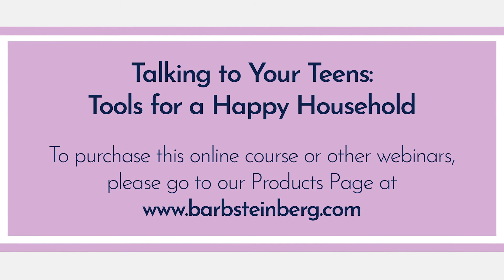Talking to Your Teen: Tools for a Happy Household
Everything I say is wrong. Every conversation ends up in a power struggle. I want to be able to talk without it turning into a fight. I want my child to be kinder, more respectful when she talks to me. I want more calm, more ease in our house. Have you said similar statements? If so, this course if for you.

Communicating with your adolescents can be challenging to say the least. I have created this course to give you effective, specific strategies to have more positive interactions with your girls and a happier household. Who doesn’t want that?

What you will learn from these five modules:

- How to communicate in a way that you both feel heard
- What is happening in the brain during adolescence that impacts communication
- Why teens respond in rude, dismissive ways
- How to negotiate your teens’ power struggles
- Barriers to listening that create poor interactions
- Phrases that lead to open, honest discussions
- 25 strategies for effective communication with your teens

I promise you after you implement some or all of these strategies from this course, you will begin to see a dramatic change in your interactions with your girls. Get ready for more feel good moments!

My name is Barb Steinberg, LMSW. I am a teen girl expert and speaker, a teen life coach and parent coach who transforms the lives of adolescent girls and the adults who care about them with practical strategies, insight, compassion and humor.

WANT MORE HELP? We have online workshops just for you!

TALKING TO YOUR TEENS:
Looking for ways to communicate more effectively with your teen? For your daughter to be kinder, more respectful? For less power struggles and arguments? Check out my e-course full of effective strategies: Talking to Your Teens: Tools for a Happy Household!

GIRLS’ FRIENDSHIPS 101:
Looking for ways to help your daughter navigate the complicated world of friendships? Check out my ultra-informative e-course:  Girls’ Friendships 101: Everything Parents Need to Know!

There are many more resources on my website!

to sign up for my monthly newsletter with new content each month, read my blog and purchase my in-depth, effective online courses to help guide you in being the best parent you can be to your sweet girls. These resources will help make parenting much easier for you!